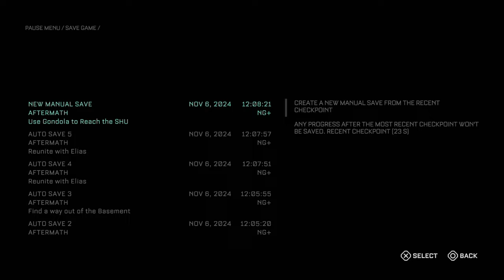THE CALLISTO PROTOCOL PS5 WALKTHROUGH PART 2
This is Part 2 of Callisto Protocol Ps5 Walkthrough 🕹️

This series includes the full game story walkthrough of The Callisto Protocol on PS5 60FPS. Callisto Protocol walkthrough from beginning to ending. The Callisto Protocol first impressions, all cutscenes, boss fights, weapons, gear upgrades, jumpscares and more.

The Callisto Protocol is a 2022 survival horror game developed by Striking Distance Studios and published by Krafton. It was released for PlayStation 4, PlayStation 5, Windows, Xbox One, and Xbox Series X/S on December 2, 2022. The game was directed by Dead Space series creator Glen Schofield and is considered a spiritual successor to the series.
The story follows Jacob Lee (Josh Duhamel), a starship captain who survives a crash landing on the Jovian moon Callisto, only to be captured and incarcerated against his will in a high-security prison. He is subsequently forced to fight for survival when a mysterious illness sweeps the prison, and gradually learns the dark secrets of his captors. Gameplay has players exploring a series of levels, gathering resources and collecting data logs while fighting off infected prisoners.